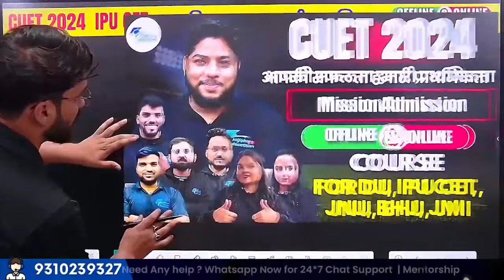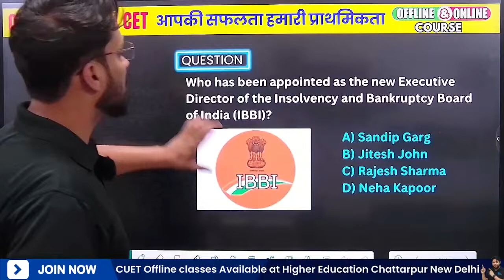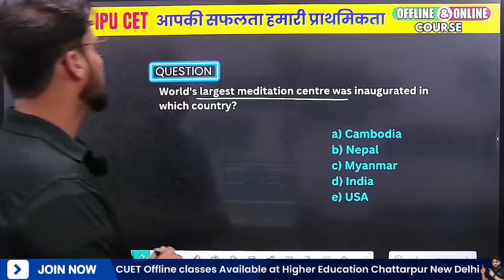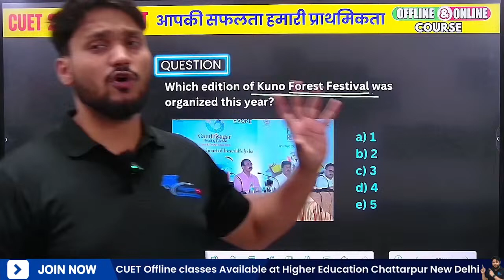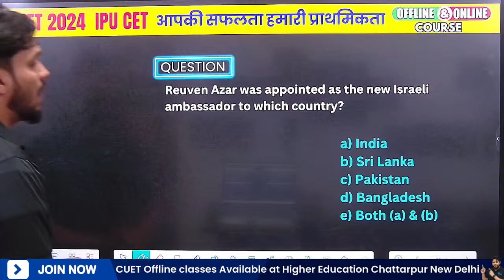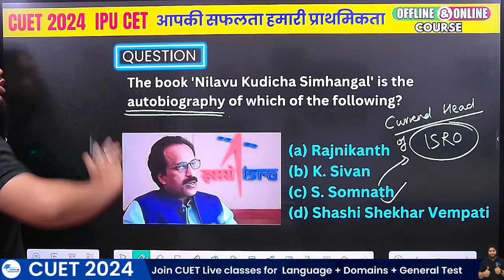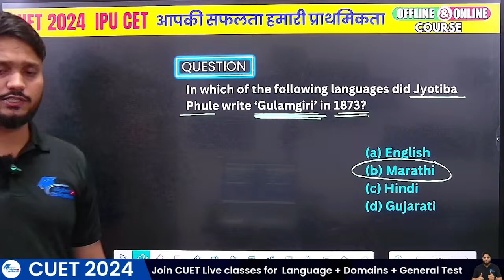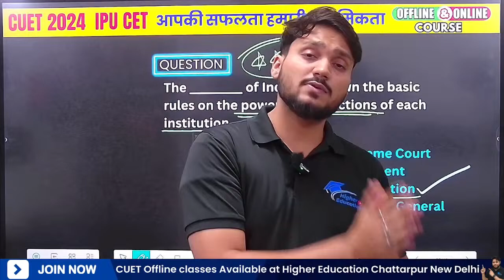CUET 2024 IMPORTANT Current Affairs Day - 7🔥Static GK & Current Affairs ✅ General Test preparation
Hi CUET 2024 aspirants watch our weekly live sessions! Dive into current affairs updates and master static GK essentials. Join experts for concise, insightful discussions. Stay informed, stay ahead! Join our daily sessions.
Our Team will Guide you only after you Raise your query in form.
✅Career Counselling
आप Higher Education के Online और Offline Crash Course से जुड़ कर CUET UG & IPU CET 2024 की तैयारी कर सकते हैं।
For CUET | IPU CET | IPMAT | JIPMAT | Symbiosis University | Christ University | BBA | BCA | BJMC | B.com(H) | CLAT | B.ed | MCA | MBA CAT CMAT CET & And All UG Courses College Admission Entrance Exam Preparation.
To Join Offline Course (For CUET & IPU CET Both)
📌Offline Batch Starting From 1st April (100 Seats ) & 2nd Batch 15 April (100 Seats )
Visit Higher Education Offline Center
Address - Higher Education- CUET IPU CET Preparation - Plot No.1 Shri Kedar Towers Ground Floor, Chattarpur New Delhi 110074.